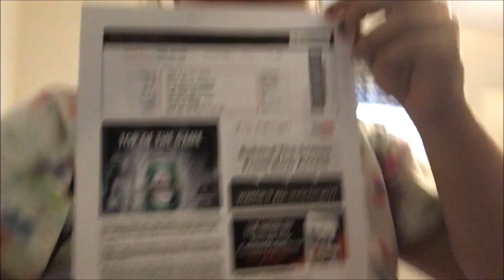5SOS CONCERT VLOG | SLFL IRVINE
Hey guys! This is my concert vlog from Sounds Live Feels Live in Irvine on September 4th, 2016. Come along on my concert journey as I blog my day and concert! And if you didn't get to see 5sos live this year, here's your chance!